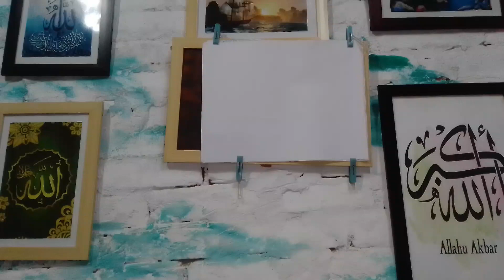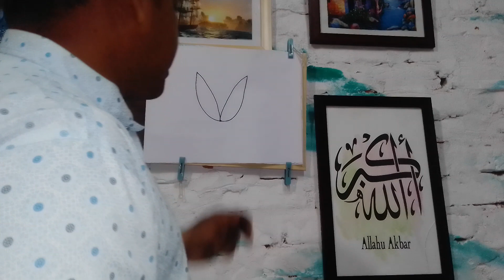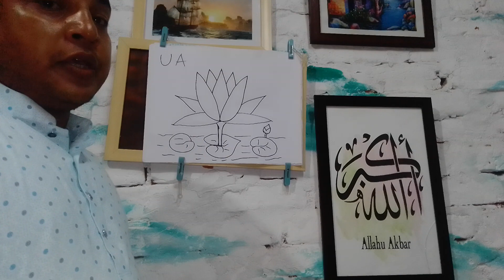বাচ্চাদের সহজ ভাবে জাতীয় ফুল শাপলা আঁকা শেখানো... 01852267286